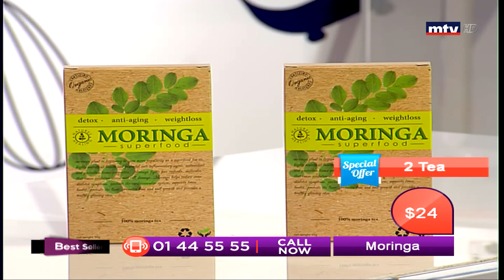Best Seller - 24/10/2018 - Part 2